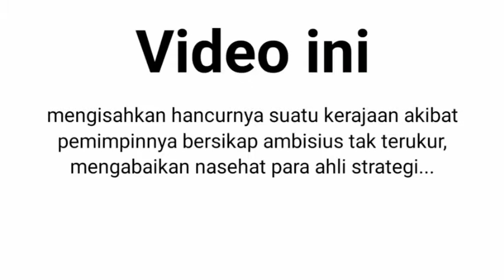Sejarah runtuhnya kerajaan Singasari - Gugurnya Kertanegara dibunuh Jayakatwang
Tanpa memperdulikan masukan para penasehat kerajaan, Singosari dibawah pimpinan Kertanegara melakukan kebijakan politik ekspansi yang ambisius.

Tidak mengantisipasi munculnya pemberontakan dalam negeri sehingga membiarkan kondisi kerajaan dalam keadaan kosong.

kesempatan ini lalu dimanfaatkan oleh besannya sendiri Adipati Gelang-gelang Jayakatwang yang sebelumnya mendapatkan surat dari Aryawiraraja penasehat Kertanegara yang kecewa.

Arya wiraraja kecewa karena dumutasi ke Sumenep oleh kertanegara karena dia secara pedas mengritik kebijakan ekspedisi pamalayu yang dianggap ambisius tak terukur.

Kekecewaan itu kemudian dilanjutkan dengan bersekutu dengan Jayakatwang (keturunan Kediri) agar segera menyerang Singosari.

source video : Film Tutur Tinular